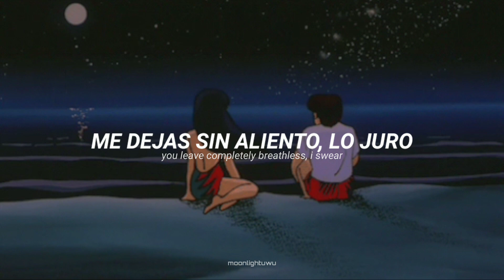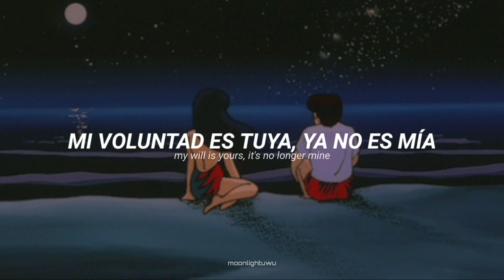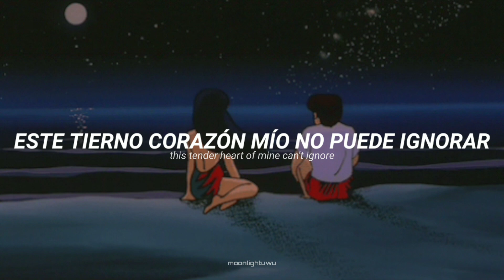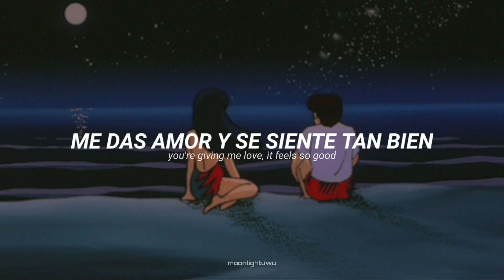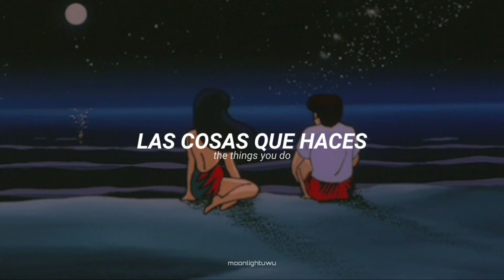Paulina Rubio - Only For You [Sub. Español]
💫𝘼𝙍𝙏𝙄𝙎𝙏𝘼: 𝙋𝘼𝙐𝙇𝙄𝙉𝘼 𝙍𝙐𝘽𝙄𝙊
💫𝘼𝙇𝘽𝙐𝙈: 𝙄'𝙈 𝙎𝙊 𝙄𝙉 𝙇𝙊𝙑𝙀: 𝙂𝙍𝘼𝙉𝘿𝙀𝙎 É𝙓𝙄𝙏𝙊𝙎
💫𝘼Ñ𝙊: 2001